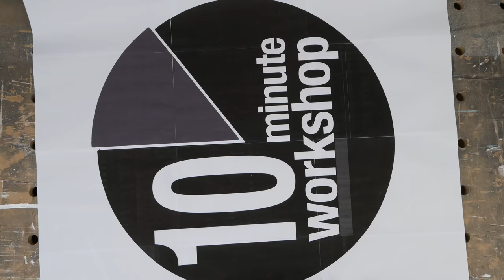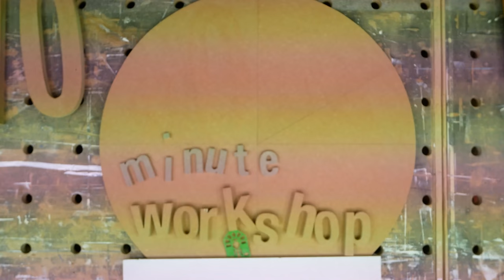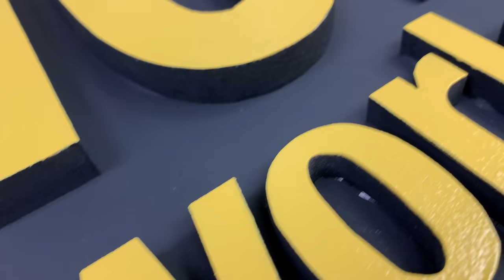It's a Sign [video #315]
Something a little different in this video as I pay my dues in an homage to JimmyDiresta for all the bandsaw and signmaking videos and make my own bandsaw sign for Makers Central. Thanks Jimmy! 👍

NB All health & safety features have been switched off for this video - normal service will resume next time.

Please use the ‘Like’ button if you liked this video.

Full list of ‘Stuff I use’ at Full list of ‘Stuff I use’

Useful links:-

Z-Poxy, 5-minute epoxy (US

Bahco 6” combi square (US

Festool CXS (US

Bradawl (US

Plastic packers (US

Moldex 6810 in-ear defenders (US

Hultafors Talmeter tape measure (US

Festool ETS 150/5 (US

Festool RTS 400 (US

Festool Granat abrasive (US

Festool Midi extractor (US

Festool lever clamp (US

Bessey Duo Klamp (US

Braided hose sleeve (US

Polyvine PolyTen PVA (US